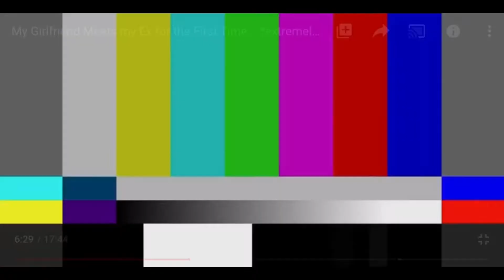We went back to the water park and we went swimming in this happen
Funny zy